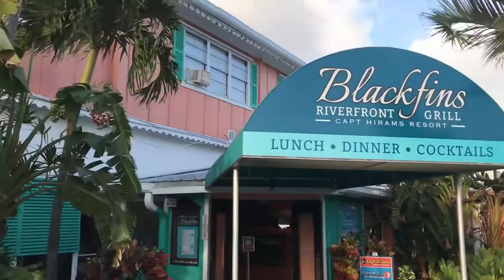Blackfins Quick Restaurant Review!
If you buy anything, be sure to take a freaky photo of you wearing the gear and post it to Any of our channels below or post it to your own with the hashtag
I will repost you're photos and give you a shoutout on the next video!

If you like watching some mad gaming skills, looking for more Behind The Scenes content from Florida Freaks and Beyond Backstage and like to chat about stuff, you can now join Your Pal AL LIVE on TWITCH!